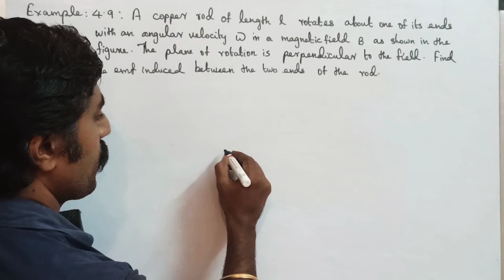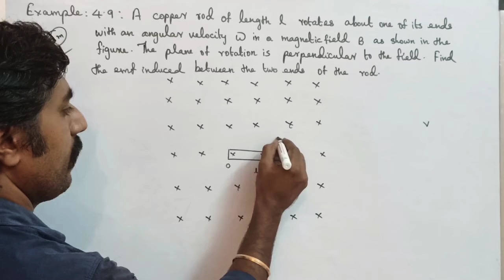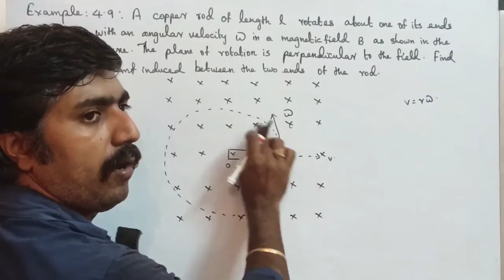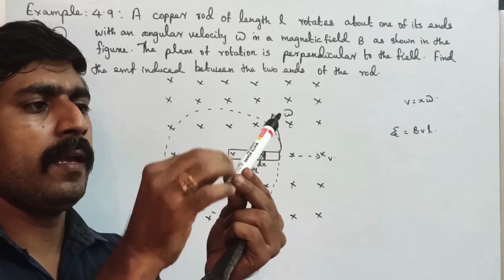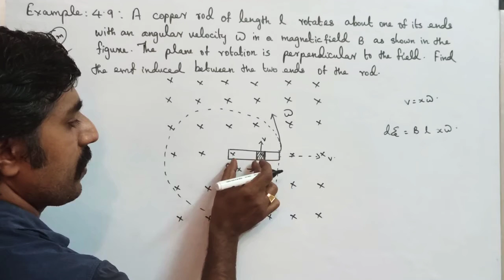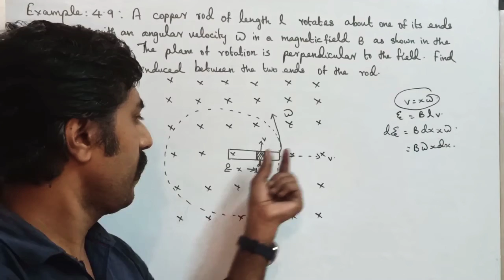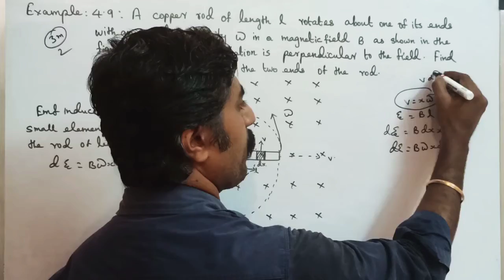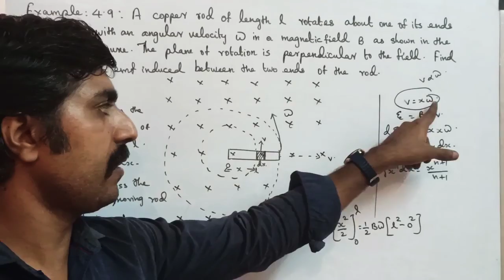Example 4.9 || Ln 4 || STD 12 Physics || Tamil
1. emf induced by changing area enclosed by a coil . 2. MASTER PCM tution center KOTTAR NAGERCOIL.